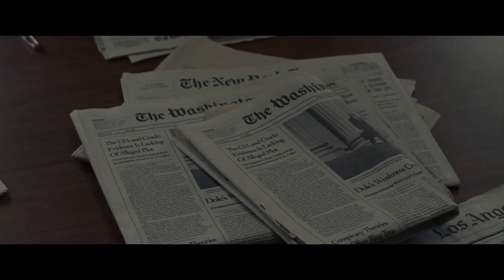Harkins Theatres Behind the Screens - Kill the Messenger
Tara Hitchcock talks to Jeremy Renner, Rosemarie DeWitt about their new movie, Kill the Messenger in this segment of Harkins Theatres Behind the Screens!